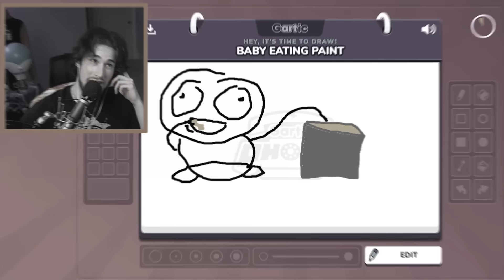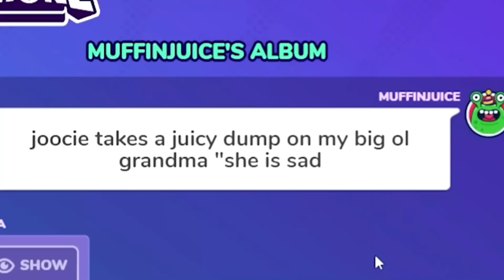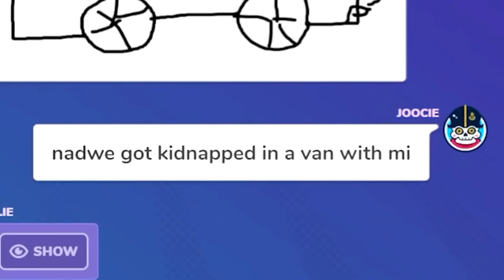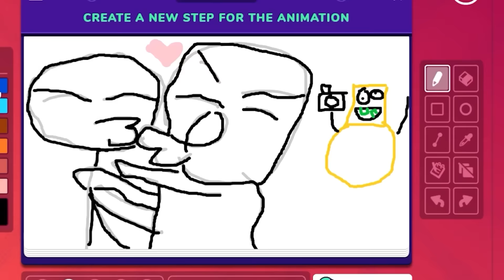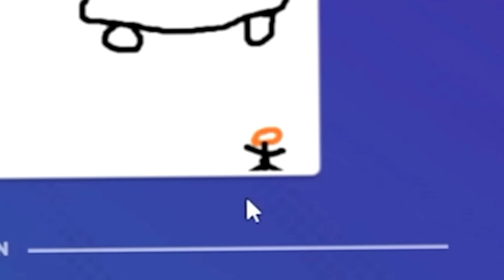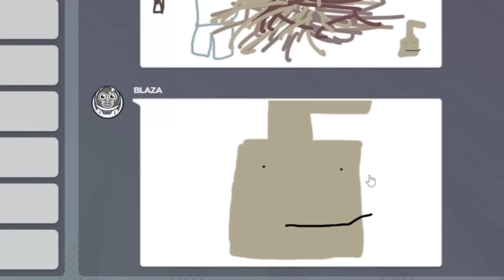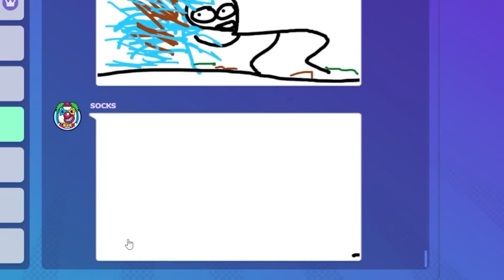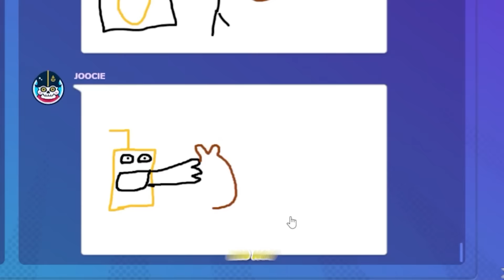Gartic Phone Moments that YouTube Hates